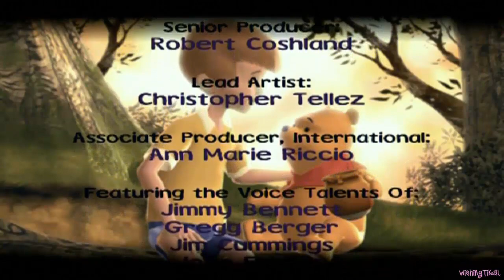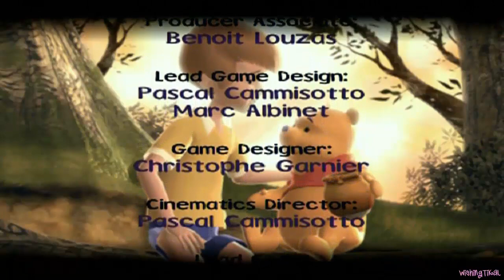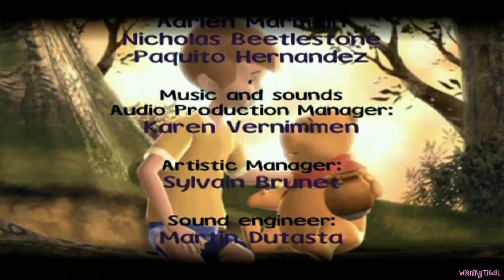Winnie the Pooh's Rumbly Tumbly Adventure All Cutscenes | Full Game Movie (Gamecube, PS2)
Winnie the Pooh's Rumbly Tumbly Adventure Full Movie Game All Cutscenes